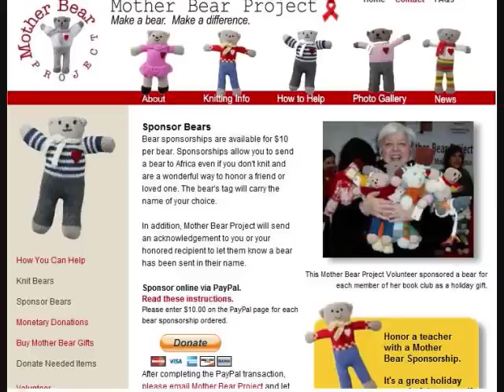Project for Awesome 2010: The Motherbear Project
Many pictures seen in this video where taken from the Motherbear project website. Their photo gallery is awesome!